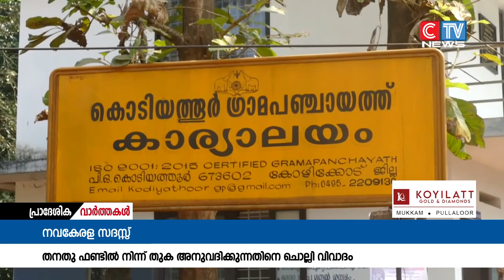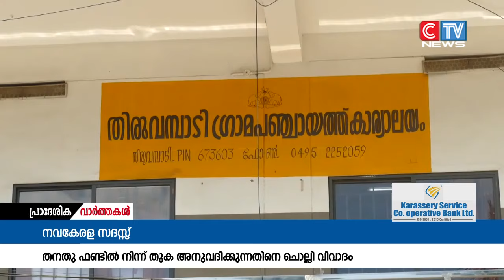നവകേരള സദസ്സിന് തദ്ദേശ സ്വയംഭരണ സ്ഥാപനങ്ങളുടെ തനതു ഫണ്ടിൽ നിന്ന് തുക അടക്കുന്നതിനെ ചൊല്ലി വിവാദം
നവകേരള സദസ്സിന് തദ്ദേശ സ്വയംഭരണ സ്ഥാപനങ്ങളുടെ തനതു ഫണ്ടിൽ നിന്ന് തുക അടക്കുന്നതിനെ ചൊല്ലി വിവാദം തുടരുന്നു